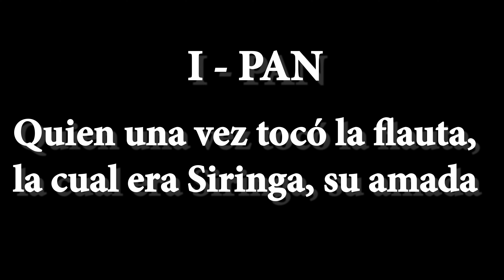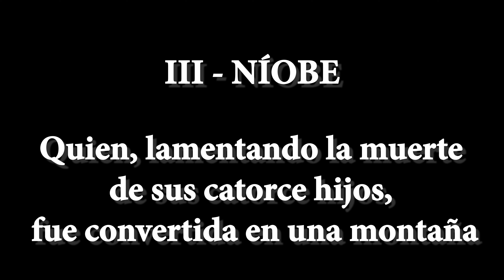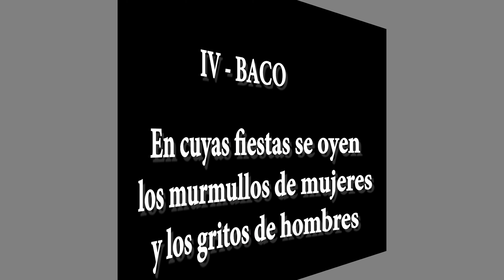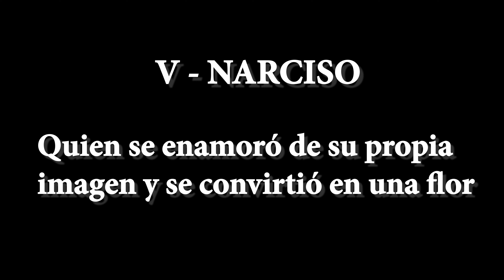Nuestros antiguos alumn@s: Ramiro Nogueiro 6 Metarmofosis para Ovidio Britten